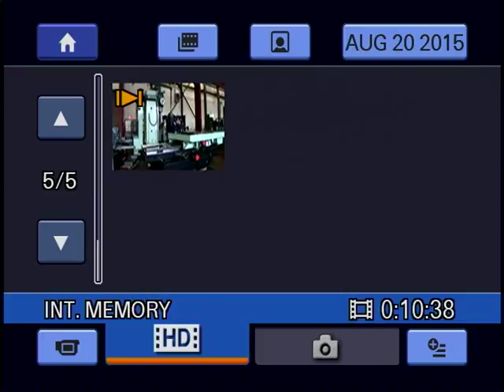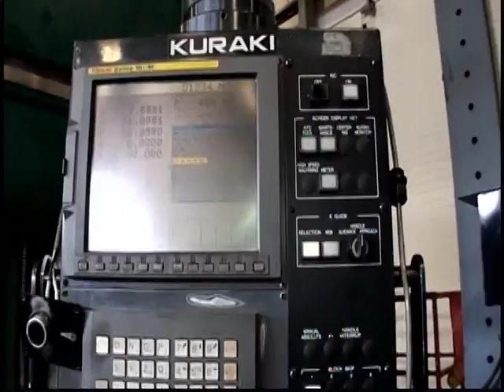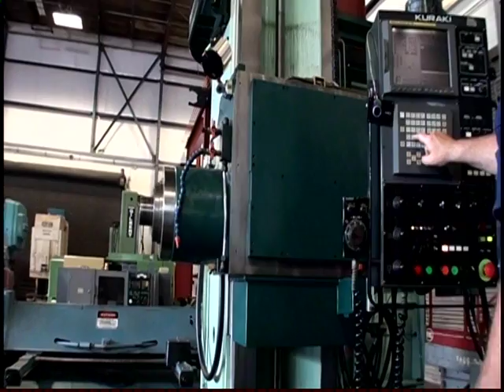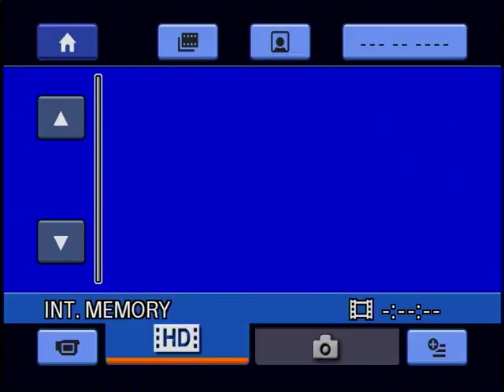KURAKI Model: KBT-11WA Five-Axis CNC Table-Type Horizontal Boring Mill With (60) ATC